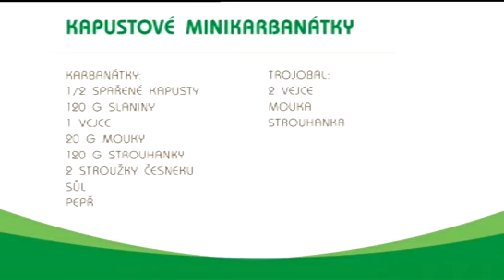Tefal Actifry Kapustové karbanátky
Actifry recept
celé menu v jednom kroku, dvakrát zdravější, dvakrát chutnější, dvakrát pohodlnější